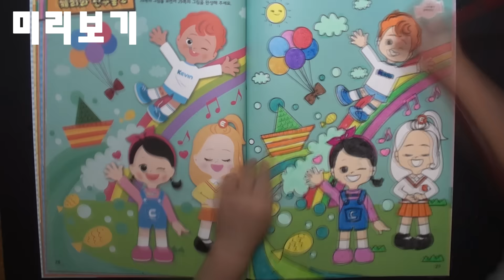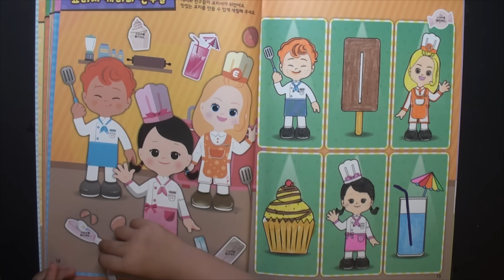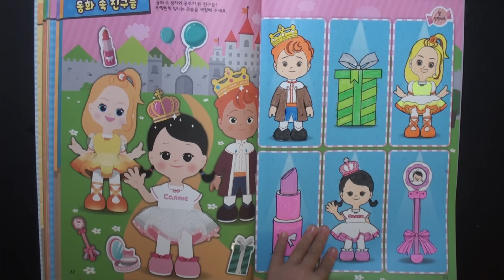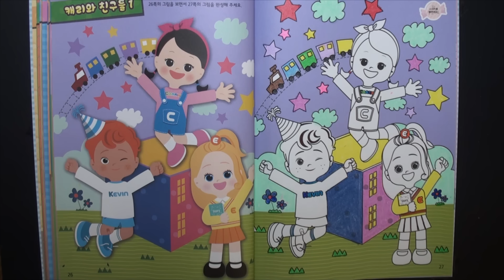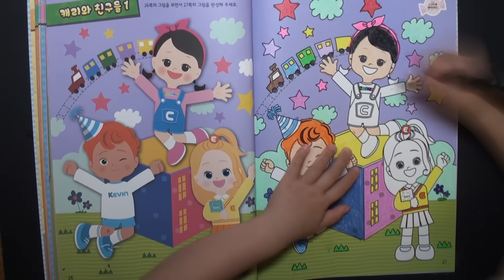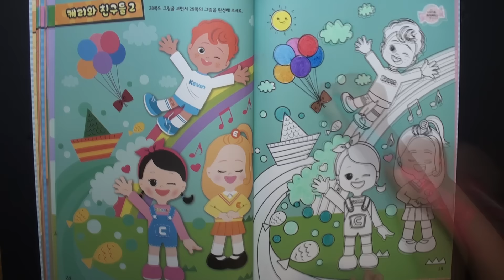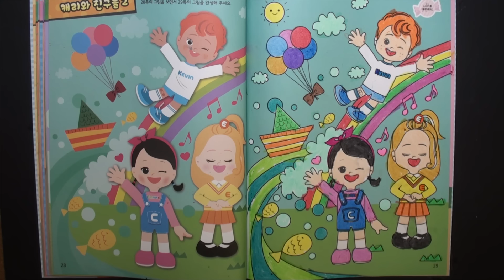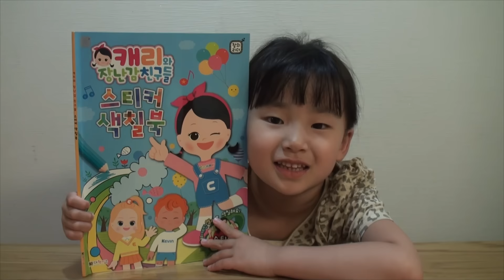[Happy Onui] 캐리와 장난감 친구들 스티커 색칠북 2탄 색칠공부 CarrieAndToys sticker coloring book part2_해피오누이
캐리와장난감친구들에서 스티커 색칠북이 나왔네요~^^ 1탄에 이어 2탄도 재미있게 봐주세요~^^ 전에 두들북이랑 모양놀이 스티커북도 너무 즐겁게 했던 해피오누이!! 이번엔 색칠공부가 많이 들어있어서 조금 시간도 오래걸리고 힘들었지만~너무너무 즐겁게 촬영했답니다^^ 좋아하는 캐리언니, 캐빈오빠만 봐도 힘이 불끈불끈!!! ㅎㅎ 내묭이 너무 길어져서 1탄,2탄으로 나눠서 업로드 하였습니다.
감사합니다^^